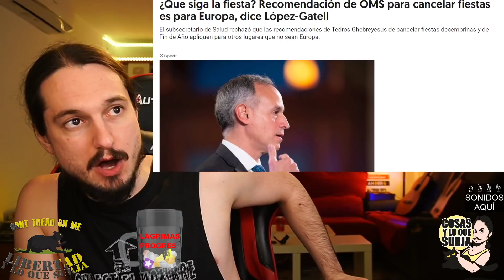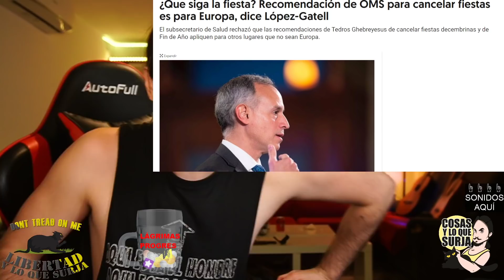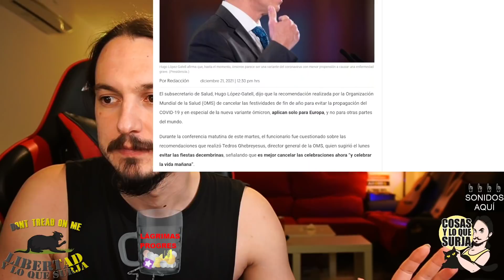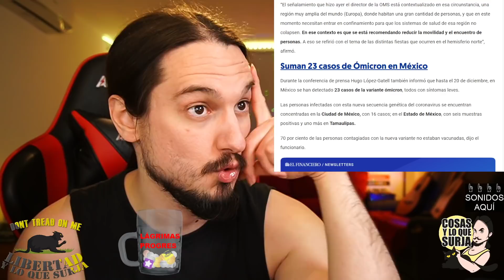La OMS dice que EUROPA está FATAL pero ÁFRICA GUAY